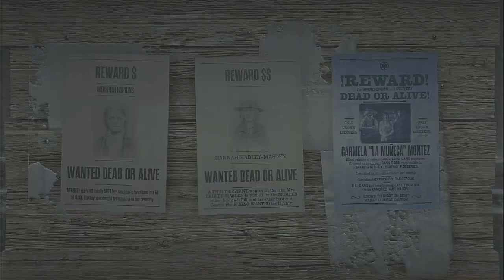2ND LEGENDARY BOUNTY [RED DEAD ONLINE]